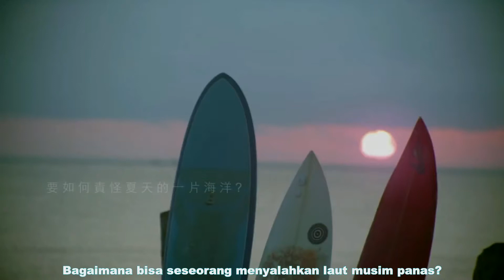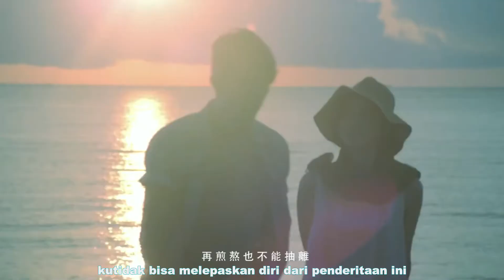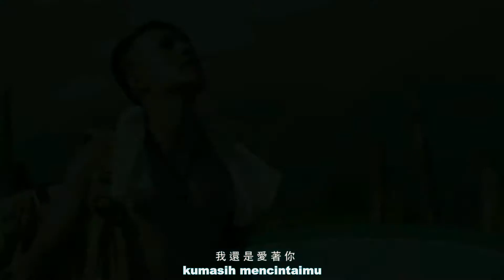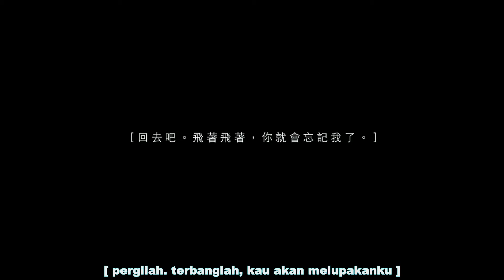Magic Power - 我还是爱着你 ( I Still Love You ) Indonesian Subtitle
Tugas Penerjemahan Tertulis :

Keyla 1246001
Dea 1246005
Hendra 1246021

- 玛达中文系2012 -